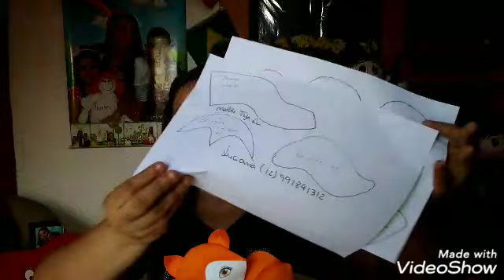como fazer Raposinha em 2D e.v.a com